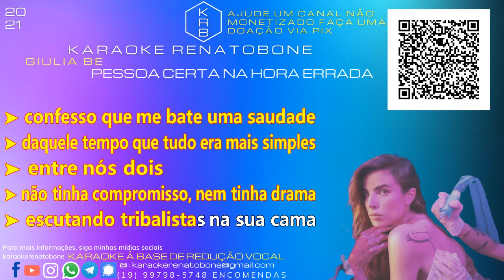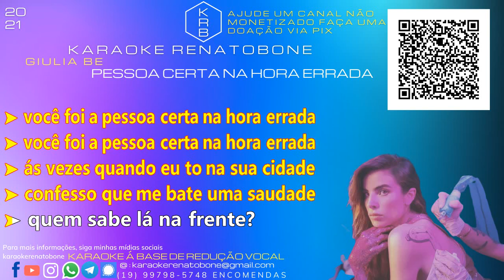PESSOA CERTA NA HORA ERRADA - GIULIA BE - KARAOKE PLAYBACK INSTRUMENTAL